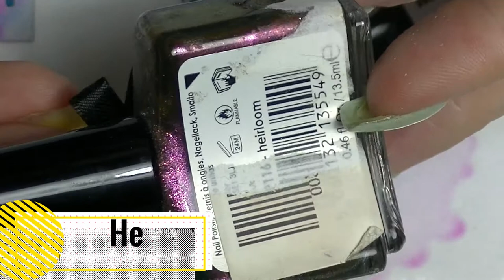Swatch With Me - Mixed Bag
Sit back, relax and enjoy my latest swatch video.